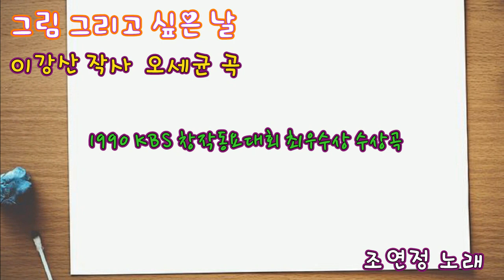[동요] 그림 그리고 싶은 날 (이강산 작사 오세균 작곡) 조연정 노래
1990 KBS 창작동요대회 최우수상 수상곡